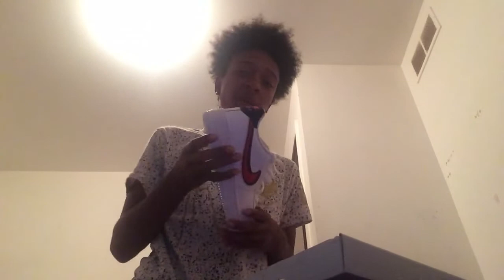Back to school outfits 🤑💦nice heat👿🦍